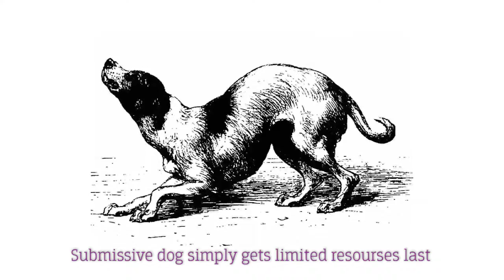What is Submission?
When you have these limited resources what dogs and many animals really need to work out is who gets access to the resources and what order. Dominance is the dog trying to get first to the limited resources, a submissive behavior is basically another dog giving up and saying okay you are bigger than I am you are more aggressive than I am you are younger than I am whatever the factors are for the dogs, I am going to let you go first. .

1)This video has no negative impact.
2)This video is also for teaching & Informational AND Entertainment purposes.
3)It is not transformative in nature.